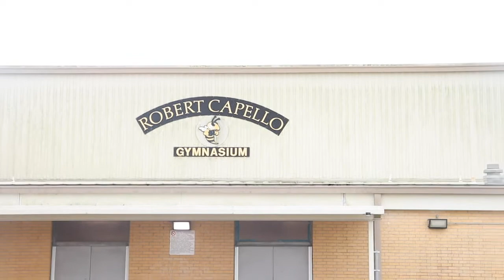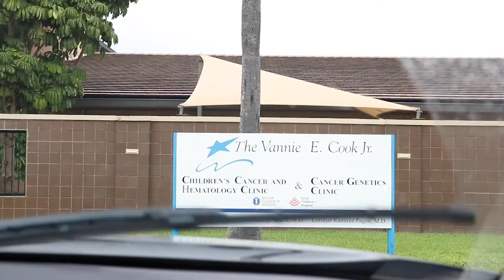The Strength Inside Your Storm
For this week we continue to have our services online, and that's ok because we're really enjoying it! We've got a Word for you that's perfect for what's currently going on. We pray you receive from it and that God fills you with peace, joy, and strength.
Facebook: World Harvest Family Church
We'll be putting out sermons, testimonies, and many other things!